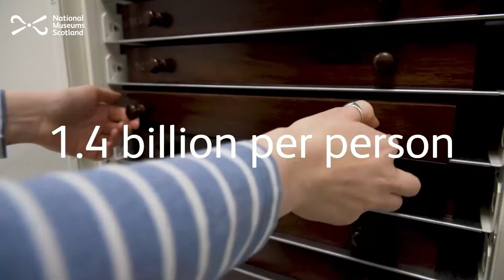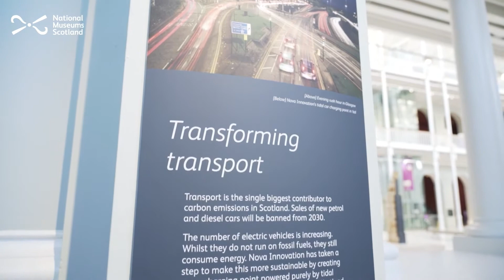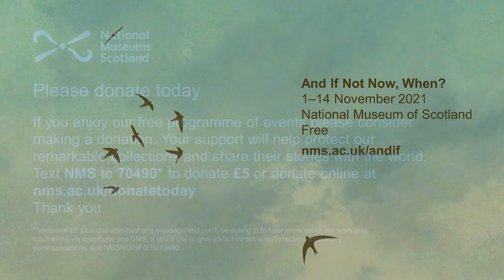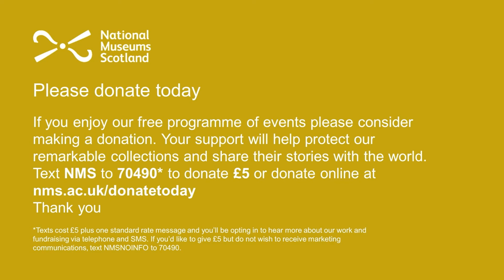Art and Science. Communicating the Climate Emergency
Our panel of artists and museum curators discussed the urgency of the climate and biodiversity crisis, the research and technology being used to tackle it and how art can help communicate this critical message and inspire change.

As the eyes of the world turned to Scotland for the UN Climate Conference in November, artists Luke Jerram and Philip Pinsky, along with National Museums Scotland curators, discussed the urgency of the climate and biodiversity crisis. They explored how the research and technology being used to tackle these issues can be shared with the wider public, and considered how art can help communicate these critical messages and inspire change.

The discussion
Our curators highlighted the crucial research being done at National Museums Scotland and how our collections can support wider understanding of the human impact on biodiversity and the climate.
Alarmingly, estimates suggest that over 40% of insect species are currently threatened by extinction. Ashleigh Whiffin explained how our entomology collection is used to study insect populations and support their conservation. Ellie Swinbank looked at examples of possible mitigations to the climate emergency in our science and technology collections, from renewable energy to self-driving cars.
Our guest artists explored these themes through a creative lens and considered how art can promote action, including:
- A new art installation at the National Museum of Scotland, The Extinction Bell by artist Luke Jerram starkly highlights the threat to our planet’s biodiversity.
- Sound and film installation And If Not Now, When? by Philip Pinsky and Karen Lamond, encouraged us to consider new ways of living.

Live Q&A exploring the role of art in highlighting the museum's work was chaired by Dr Sam Alberti, Director of Collections at National Museums Scotland.